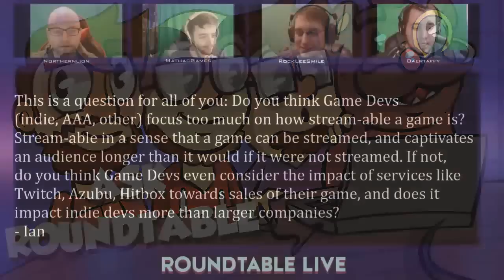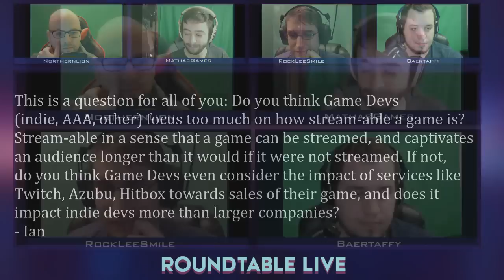Roundtable Live! - 11/3/2015 (Ep.21) [Live!]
Episode 21 of The Roundtable Podcast with Northernlion, RockLeeSmile, MathasGames and BaerTaffy.

We're doing the podcast live on Twitch now!

4:11 - Candy Crush developers bought out for $5.9 billion with a B
26:52 - Batman is still broken
42:48 - Rocket League Hockey!
56:30 - Kingdom
1:03:13 - Downwell
1:10:09 - The Binding of Isaac: Afterbirth
1:43:35 - Ask Roundtable
1:53:08 - Nick's Weird Games